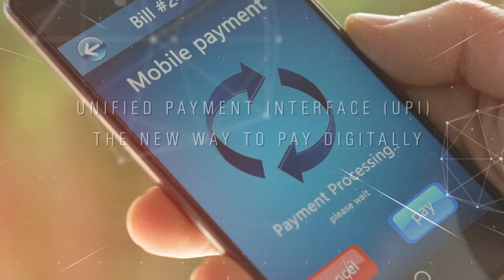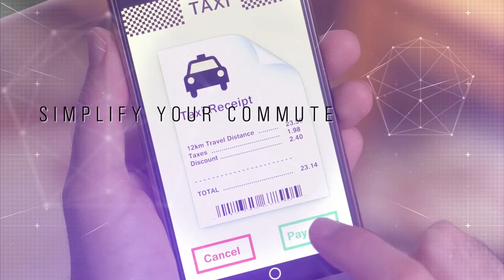HSBC UPI Payments Film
If you want to have a similar film for your business, get in touch with us at unboxmedia.in